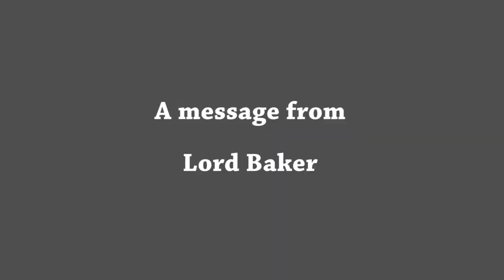Lord Baker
By Matthew Smith